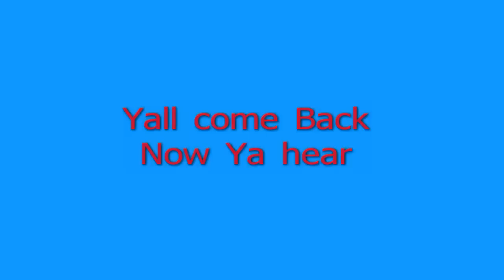Aeronca Landings at Essey Field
Aeronca landings Lauringburg NC